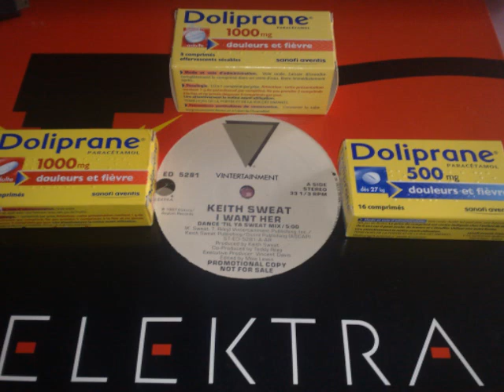Keith Sweat - I Want Her (Dance 'Til Ya Sweat Mix) (Promo 1987)